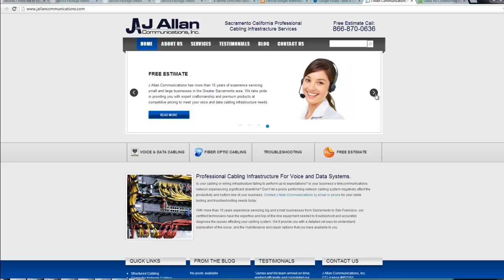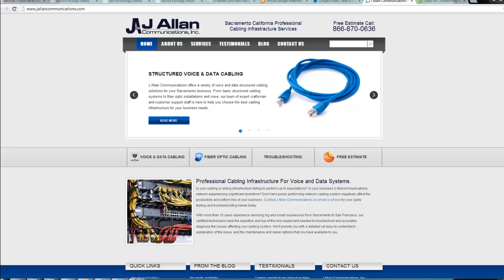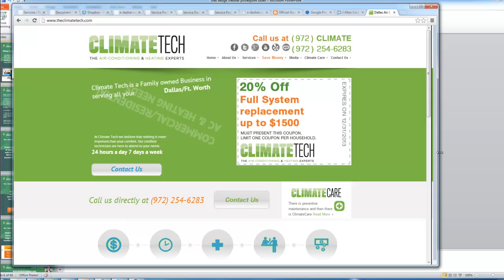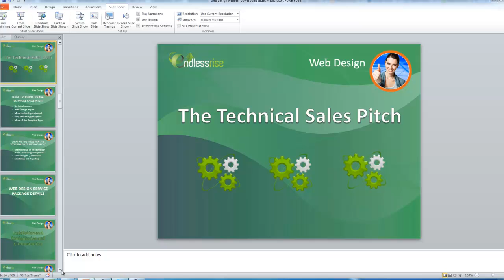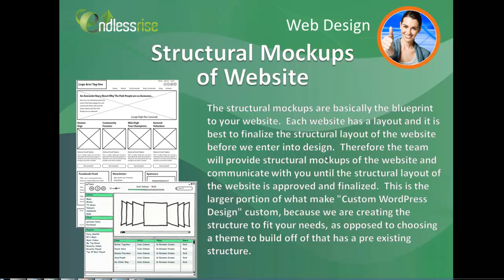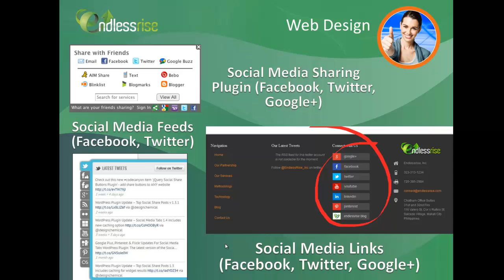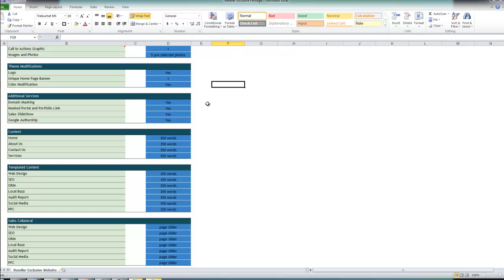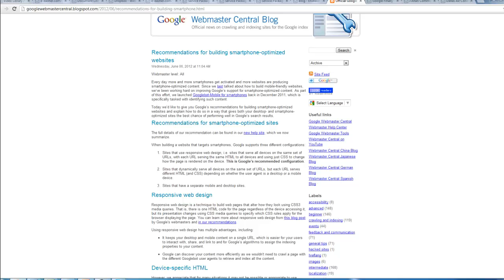Web Design Webinar